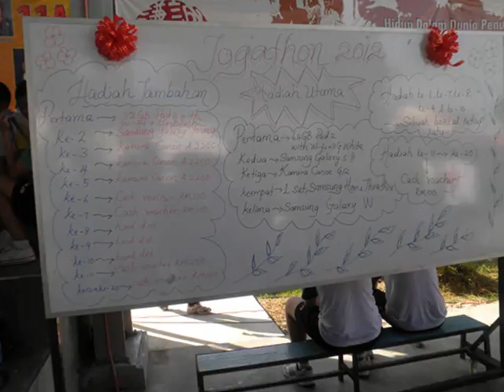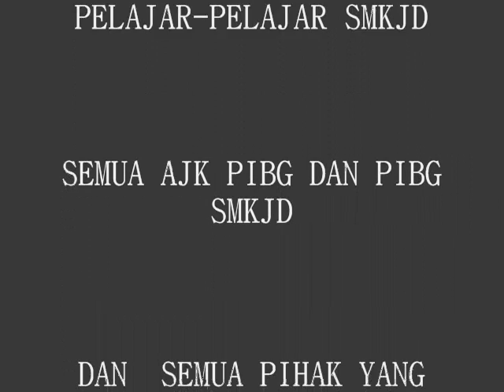SMK JALAN DAMAI - JOGATHON 2012